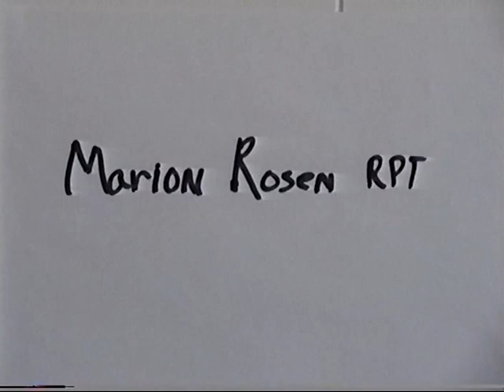Marion Rosen April 1991 Interview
"Talking with Marion" interview by Paula Kimbro